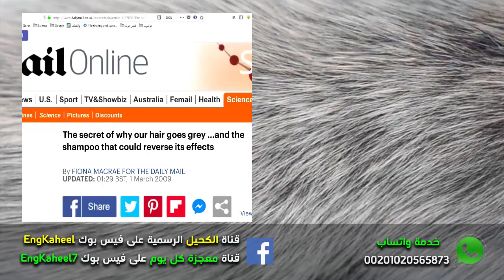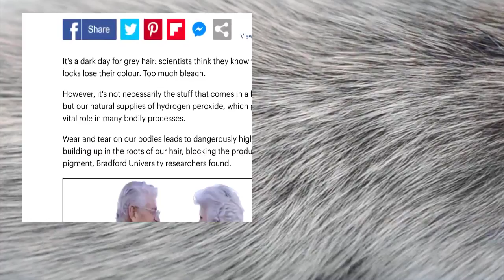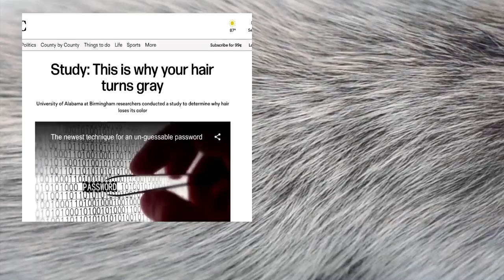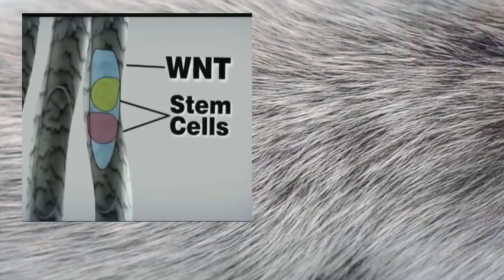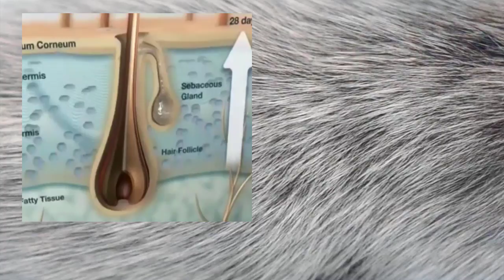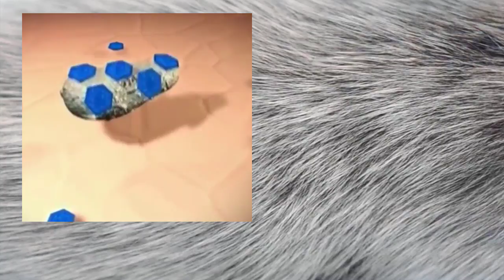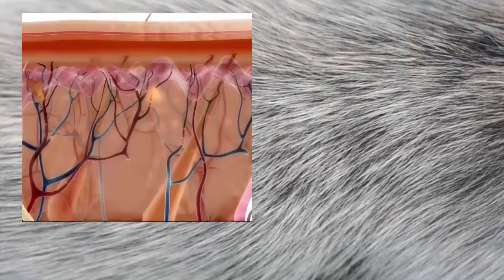معنى واشتعل الرأس شيباً علمياً |عبدالدائم الكحيل